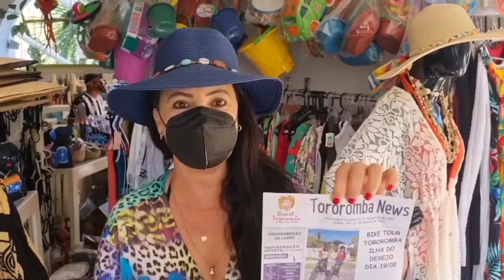NOTÍCIAS GERAIS DO RESORT TOROROMBA EM FEV/22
Notícias gerais